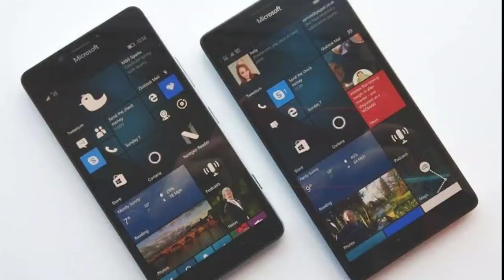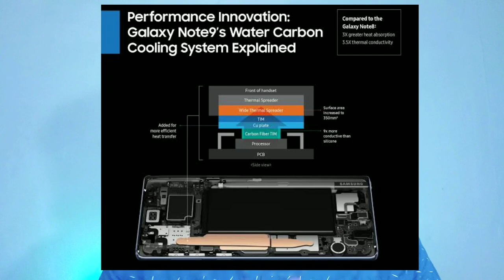എന്താണ് ഫോണുകളിലെ Liquid Cooling ?? Liquid cooling technology in smartphones explained | NST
Liquid cooling Malayalam
Smartphone liquid cooling explained malayalam
Poco f1 liquid cooling
Smartphone heating issues malayalam
Poco f1 Heating issue Malayalam

In this video iam talking about smartphone liquid cooling .

ഇന്നത്തെ വിഡിയോയിൽ ഞാൻ സംസാരിക്കുന്നത് സ്മാർട്ട്‌ഫോണുകളിലെ liquid Cooling ടെക്നോളജിയെ കുറിച്ചാണ് .

വീഡിയോ ഇഷ്ടമായി എങ്കിൽ ലൈക് അടിക്കാന് സബ്സ്ക്രൈബ് ചെയ്യാനും മറക്കരുത് കേട്ടോ .. ❤️

നിങ്ങളുടെ വിലയേറിയ അഭിപ്രായങ്ങൾ കമെന്റ് ആയി രേഖപ്പെടുത്തുക .. ❤️

Feel Free to describe your suggestions as comment ❤️

 ◆This channel is not spreading any type of illegal or misleading contents or spam and terrorism .
 ◆ We strictly following YouTube's Community Guidelines .
 ◆ Feedbacks about our videos are appreciated .

  100% YOUTUBE'S COMMUNITY GUIDLINE FRIENDLY . ..

Further informations about our videos

Music used in this video are collected from

CHANNEL LINK :
VIDEO LINK :